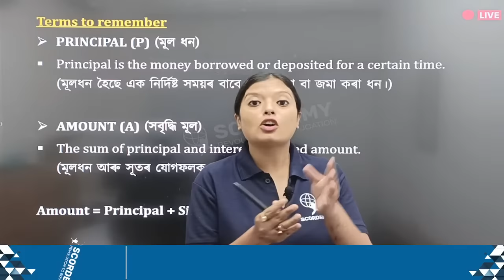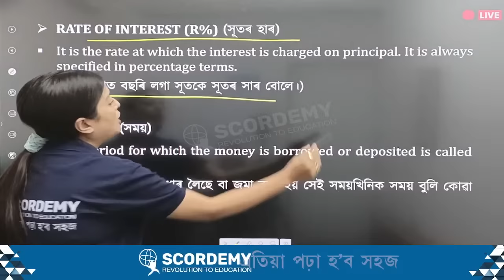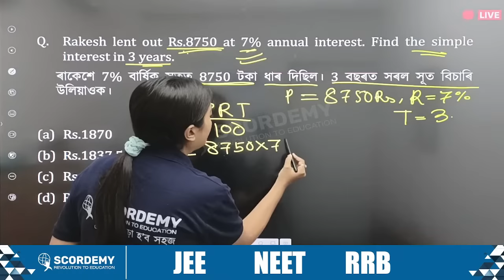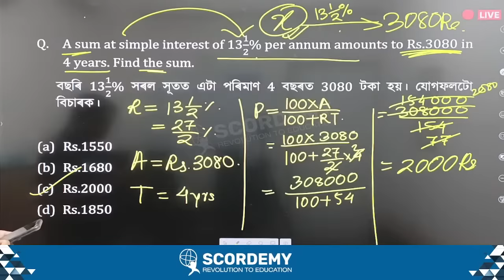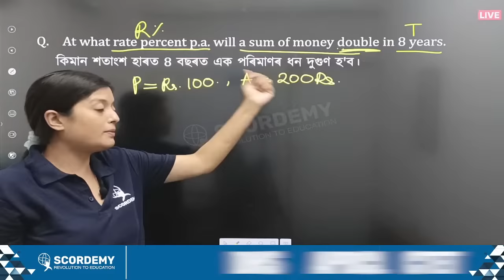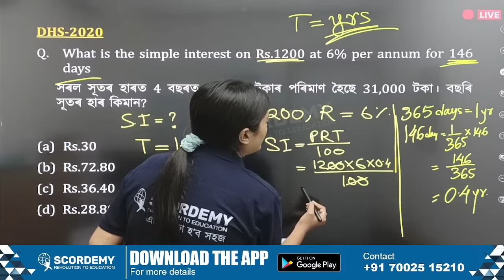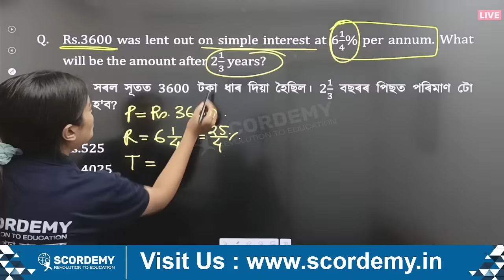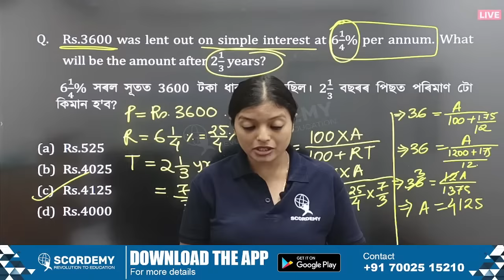Simple Interest I 22000+ Vacancy I Mathematics | By Neelam Ma'am | Scordemy | এতিয়া পঢ়া হব সহজ